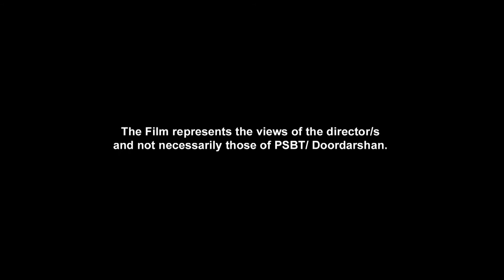Dhun Mein Dhyan: Meditations in Music in Guru Granth Sahib - Trailer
Unfolding the journey of the Sikh holy book - the Guru Granth Sahib, through its philosophy and music. Screened at Bhopal and Jaipur.

Directed by Meera Dewan | 2017

Meera Dewan has extensively filmed documentaries in India, South Asia, Vietnam, Germany and Canada. Her films have won over 21 international and national awards, including at the Festival de films du femmes, France; Oberhausen and Leipzig among others. She curates film programmes and has been on the juries of the Oberhausen, Leipzig, Okomedia, Freiberg, and the Indian Panorama.

Credits
Cinematographers: Hami Ahmad, Indrish Batra, Chandan Singh, Amit Mahanti
Sound Recordist: Chandan Singh
Editor: Praveen Sharma
Music Score: The Guru Granth Sahib
Shabad Singers: Hans Raj Hans, Bhai Avtar Singh, Bhai Kultar Singh, Vidya Rao, Baba Mohammad Shah Marasi
Researchers: Meera Dewan, Surbhi Sharma
Narrator: Inni Kaur